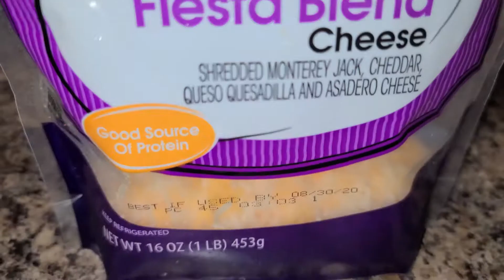Homemade Omelette Burrito Wrap By Village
During these rough times for the COVID-19 crisis, it's great to make high-quality food with simple ingredients right in your refrigerator. Village makes one of his favorite Omelette Breakfast Wraps.

Ingredients:
1. Eggs
2. Cheese
3. Bacon & Sausage
4. Salsa
5. Jalapeño